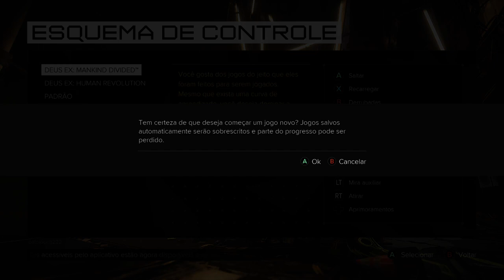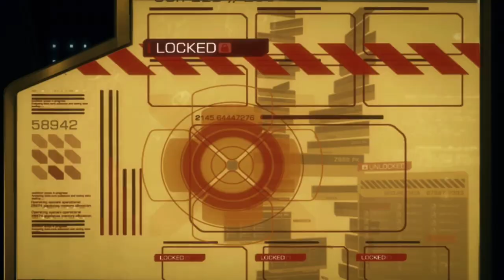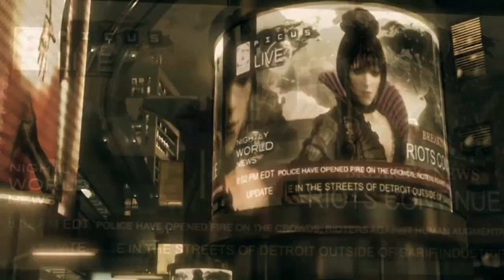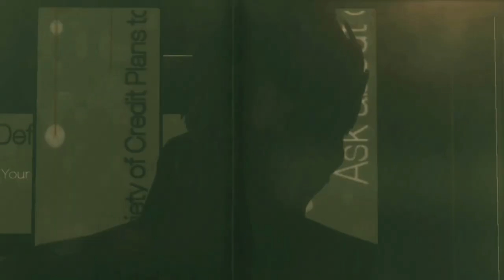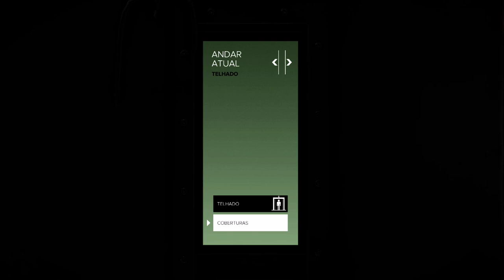Deus Ex Mankind Divided™ - Início On Xbox One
Makind Divided se passa em 2029, dois anos depois dos eventos de Deus Ex: Human Revolution.

Nas décadas precedentes ao jogo anterior, avanços em biotecnologia e cibernética levaram ao desenvolvimento de "aprimoramentos", órgãos artificiais avançados capazes de melhorar e aumentar a performance do corpo humano; o preço disso é a necessidade de tomar Neuropozina, uma droga imunossupressora limitada e cara que impede que o corpo rejeite a tecnologia.

A criação dos aprimoramentos criou novas divisões sociais entre aqueles que usam os implantes tecnológicos, aqueles muito pobres para pagar por eles e aqueles que são contra ou incapazes de usá-los.

Adam Jensen, o protagonista de Human Revolution, retorna como personagem principal; ele foi dado como morto depois da destruição de Panchea, porém na verdade foi resgatado e secretamente implantado com novos aprimoramentos de última geração.